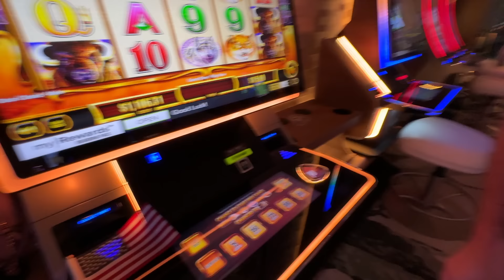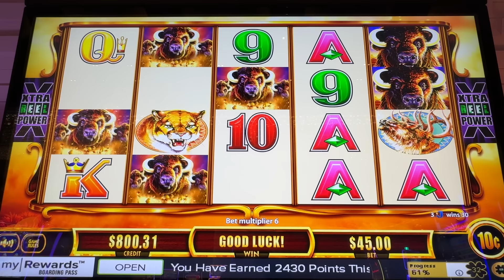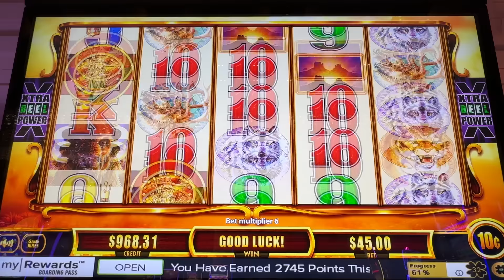Max Betting $45 PER SPIN In Las Vegas High Limit Slots Room!